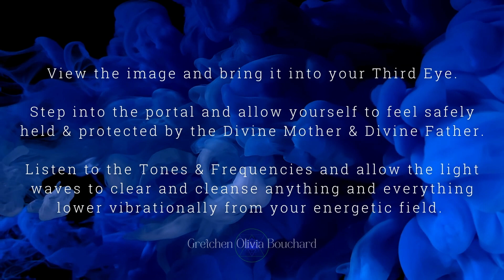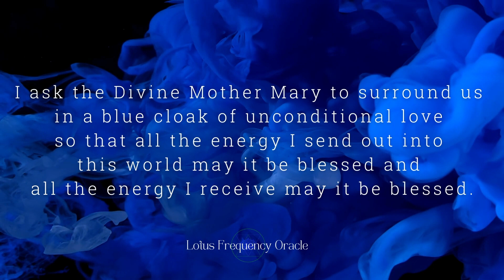Daily Divine Protection, Elohim Shield Light Language Activation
This video is a Divine Protection Shield that can be utilized daily to clear, cleanse and protect your energetic field!

This is a channeled watercolor painting of a Divine Shield from the Elohim and Brotherhood of Light.

Bringing in the Blue Flame and Violet Flame cleansing your energy, protecting and commanding your space.

This is a powerful shield you can bring to mind and call upon whenever you feel called 💙

Check out our Energetic Boundaries 101 Workshop, Replay in our Etsy Shop to learn more about your Energetic Field and Aura.

LotusFrequencyOracle.Etsy.Com

Intuitive Healing Sessions, Astrology Readings, Oracle Readings & Courses 👇🏻🙏🏻🔮

LotusFrequencyOracle.com (coming soon)

May your week be filled with blessings, miracles, peace, prosperity, love and abundance beyond measure 💙🙏🏼✨🌈🌻

Light Language is a way for my soul to speak directly to your soul. While we may not understand this language on a conscious level. It is a language that transcends words. There is healing, love and activations that come through these sounds. We feel this language in our hearts and soul.

I am an Open Channel of Love and Light Divine, a Light Language Priestess, a Multidimensional Healer & Karmic Advisor who helps other sensitive souls uncover their light, remember who they are and shine💙